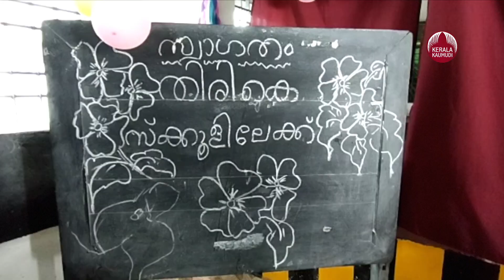Schools reopens after 20 months of closure | Kerala Kaumudi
സംസ്ഥാനത്ത് സ്‌കൂളുകള്‍ വീണ്ടും തുറന്നു. നീണ്ട 20 മാസത്തെ ഇടവേളക്ക് ശേഷമാണ് കുട്ടികള്‍ ഇന്ന് സ്‌കൂളുകളിലെത്തിയത്. എല്ലാവിധ കൊവിഡ് പ്രോട്ടോക്കോളുകളും പാലിച്ച് ആഘോഷപൂര്‍വമായി തന്നെയാണ് കുട്ടികളെ സ്‌കൂളിലേക്ക് വരവേറ്റത്. രാവിലെ എട്ടരക്ക് തിരുവനന്തപുരം കോട്ടണ്‍ഹില്‍ സ്‌കൂളില്‍ നടന്ന സംസ്ഥാനതല പ്രവേശനോത്സവം വിദ്യാഭ്യാസമന്ത്രി വി ശിവന്‍കുട്ടി ഉദ്ഘാടനം ചെയ്തു.പത്ത് ലക്ഷത്തിലേറെ കുട്ടികള്‍ ഇന്ന് സ്‌കൂളില്‍ എത്തുമെന്നാണ്Schoolreopen OfflineClass KeralaKaumudinews സര്‍ക്കാര്‍ പ്രതീക്ഷ. ഒന്നാം ക്ലാസില്‍ മുന്‍വര്‍ഷത്തേക്കാള്‍ 27,000 കുട്ടികള്‍ അധികമായി ചേര്‍ന്നിട്ടുണ്ട്. ആദ്യ രണ്ടാഴ്ച ഉച്ചവരെയാകും ക്ലാസുകള്‍. ഹാജറും രേഖപ്പെടുത്തില്ല. വാക്സിനെടുക്കാത്ത 2282 അധ്യാപകരോട് തത്കാലത്തേക്ക് സ്‌കൂളിലേക്ക് വരരുത് എന്നാണ് നിര്‍ദ്ദേശം. ഒന്നുമുതല്‍ ഏഴുവരെ ക്ലാസുകളും, 10, 12 ക്ലാസുകളിലെ വിദ്യാര്‍ത്ഥികളും ഇന്ന് സ്‌കൂളില്‍ എത്തും. 15 മുതല്‍ 8, 9, പ്ലസ് വണ്‍ ക്ലാസുകളും തുടങ്ങും.കുട്ടികളുടെ ആരോഗ്യത്തിനാണ് മുന്‍ഗണനയെന്ന് വിദ്യാഭ്യാസമന്ത്രി വി ശിവന്‍കുട്ടി പറഞ്ഞു